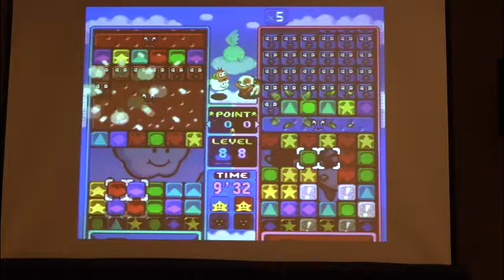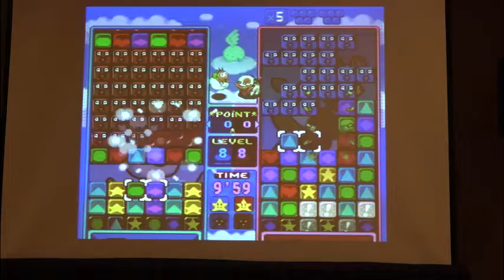PAX West 2017 Tetris Attack Tournament Final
Nintendo's Tom Hertzog vs Craig (winner) in the Tetris Attack tournament final Saturday, September 2nd night at PAX West 2017. I lost to Tom in the match before this :( This was originally supposed to be best 2/3 games, but after two rounds, the contestants decided to spare everyone a long night and call it good with one game.